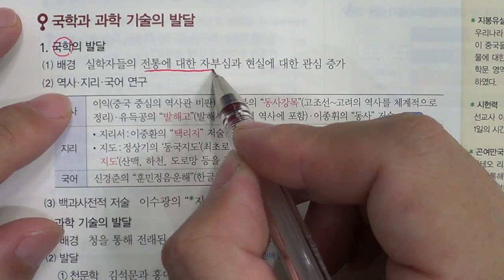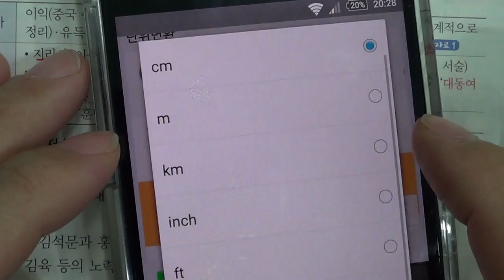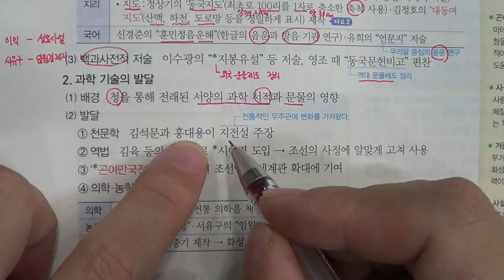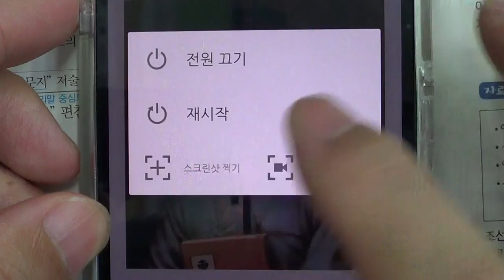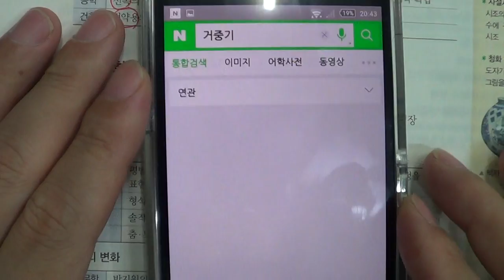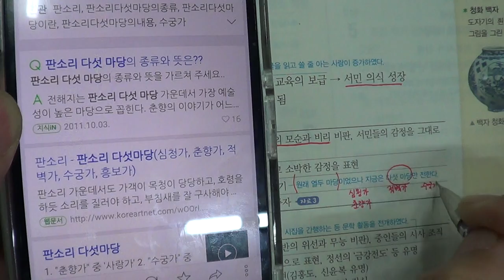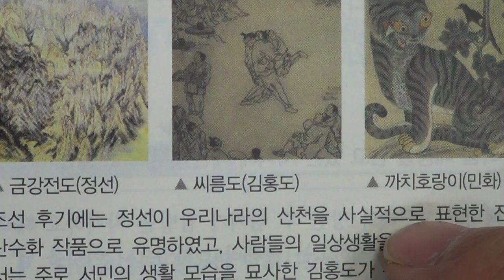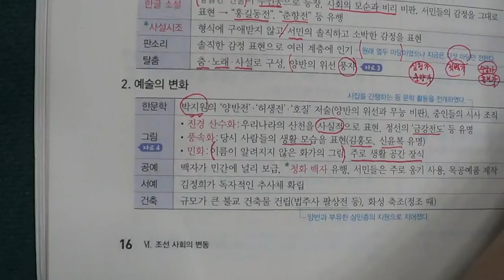■중등부 2학년 역사 6단원 3 조선 후기 문화의 변화■2학기 중간고사 SONGDOSCHOOL ■송도신도시 송도 학원 종합학원 신송중 박문중 신정중 해송중